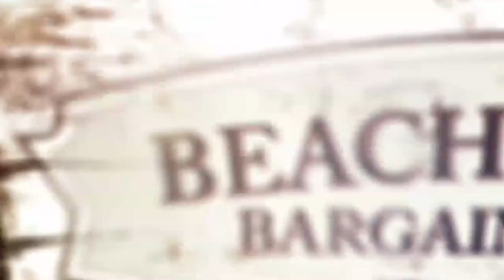Brianna Robbins, Realtor with John L. Scott Real Estate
Brianna Robbins is a full-time Real Estate broker serving Whatcom & Skagit County. She shares her experience starring in an episode of an HGTV show, Beach Front Bargains. She also talks about her passion for helping both buyers and sellers.